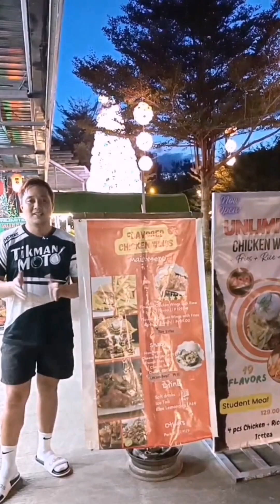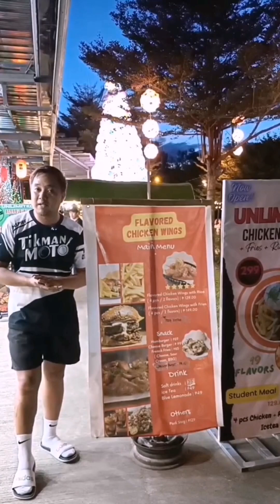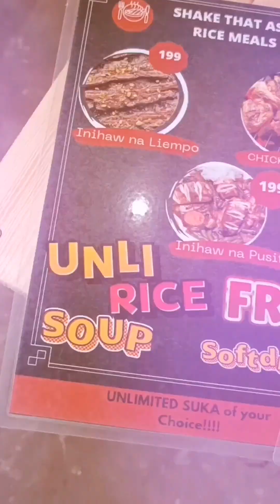UNLIMITED CHICKEN WINGS in PASEO DE SAN PABLO | HOT SIDE | Tikman Moto Food vlog